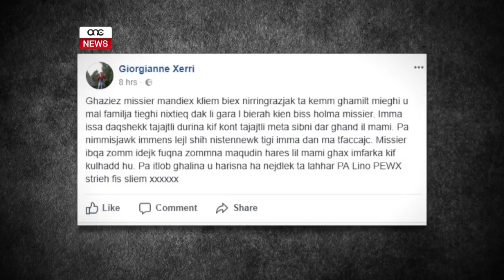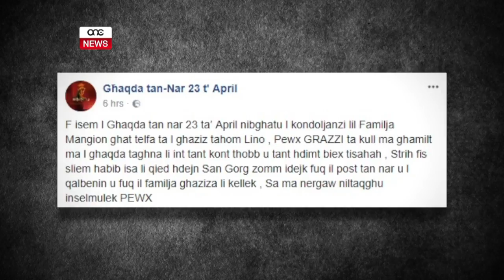“MISSIERI NQATEL INTORTAMENT”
ONE.COM.MT - Dwar il-mewt ta’ Angelo Mangion, kitbet bintu Doreen. F’messaġġ emozzjonali fuq facebook, bint il-vittma esprimiet id-dieqa tagħha li mhux se tara lil missier tant għażiż għaliha iżjed. Hija tkellmet ukoll dwar il-mumenti ta’ qabel seħħ id-delitt u qalet li missierha inqatel intortament.